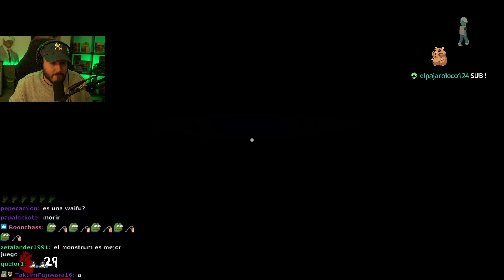Saiko No Sutoka es un juego otaku de miedo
El Dark Souls de los otaku juegos de miedo 👽